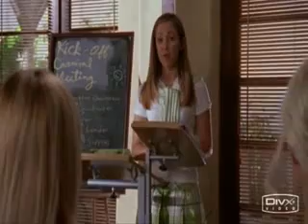The OC: Summer vs. Taylor Part II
Summer Roberts is sick of Taylor Townsend trying to be the Social Chair instead of Marissa.